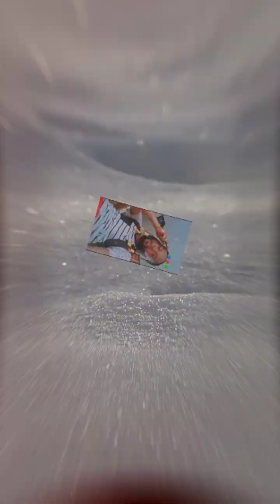Greatness ( Visual Audio )